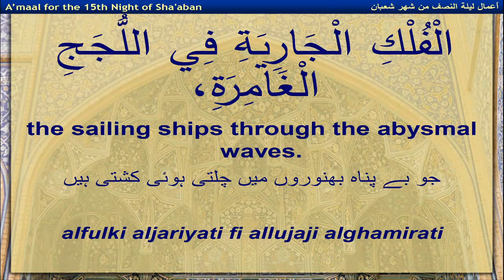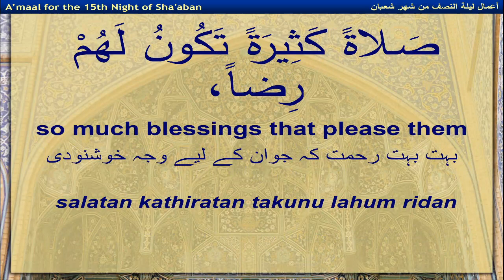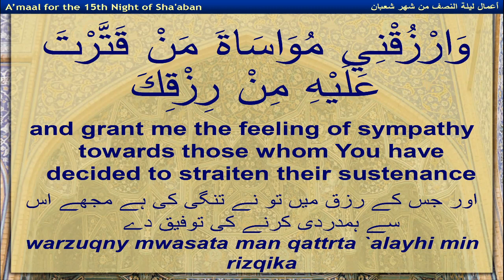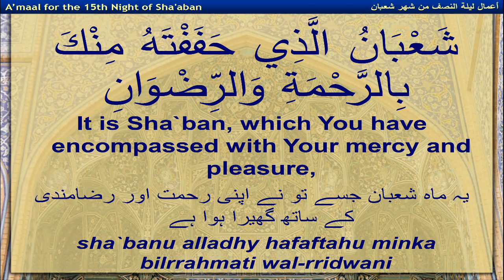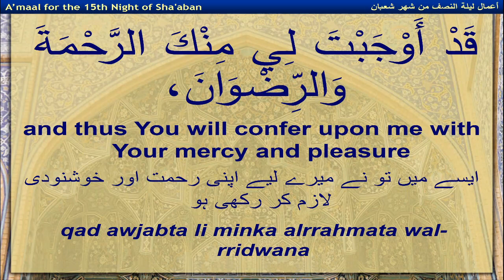Salwat-e-Shabaniya with English and Urdu Translations and English Transliteration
Iltemas-e-Dua.
Imambargha Darbar-e-Ma'sumeen(A.S)